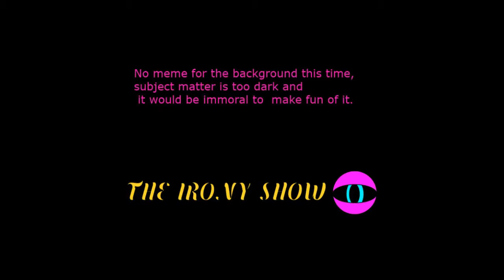the irony show: season one: episode 9: :(